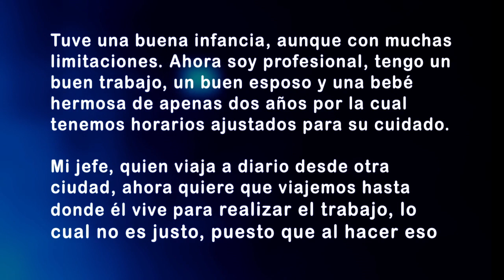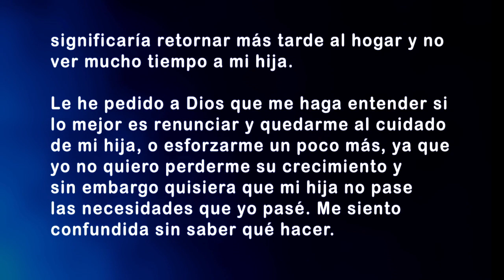¿Renunciar al trabajo y cuidar a la hijita?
En este mensaje tratamos el siguiente caso de una mujer que «descargó su conciencia» de manera anónima en nuestro sitio autorizándonos a que la citáramos
«Tuve una buena infancia, aunque con muchas limitaciones. Ahora soy profesional, tengo un buen trabajo, un buen esposo y una bebé hermosa de apenas dos años por la cual tenemos horarios ajustados para su cuidado.
»Mi jefe, quien viaja a diario desde otra ciudad,... [ahora] quiere que viajemos hasta donde él vive para realizar el trabajo, lo cual no es justo, puesto que al hacer eso significaría retornar más tarde al hogar y no ver mucho tiempo a mi hija.
»Le he pedido a Dios que me haga entender si lo mejor es renunciar y quedarme al cuidado de mi hija, o esforzarme un poco más, ya que yo no quiero perderme su crecimiento y [sin embargo] quisiera... que mi hija no pase las necesidades que yo pasé. Me siento confundida sin saber qué hacer.»
Este es el consejo que le dio mi esposa: